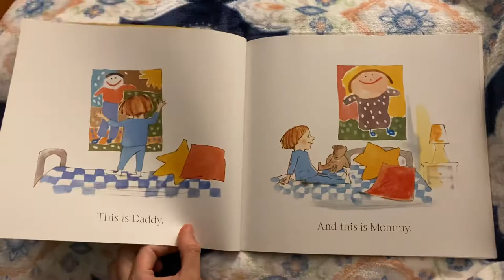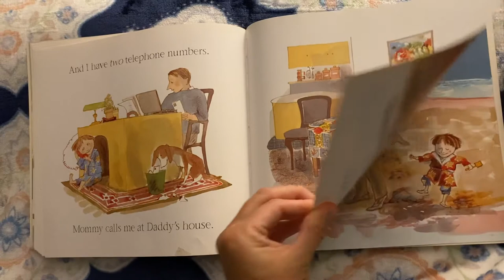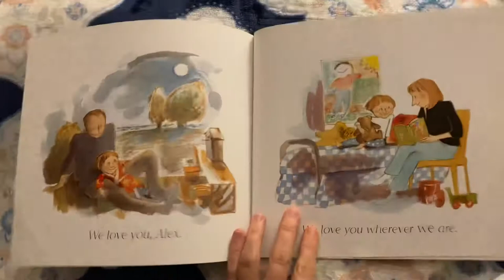Two Homes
Claire Masurel